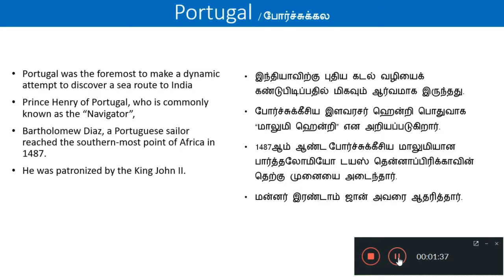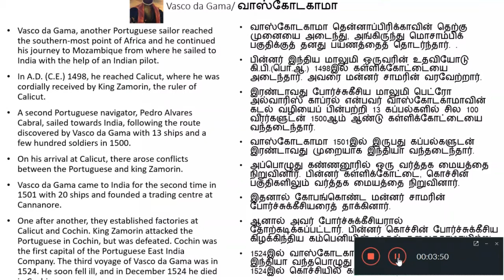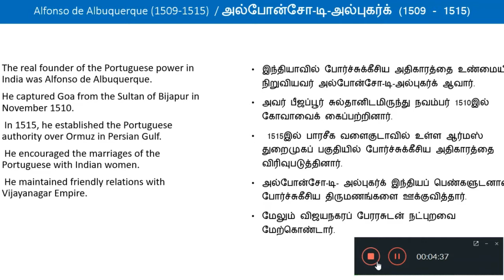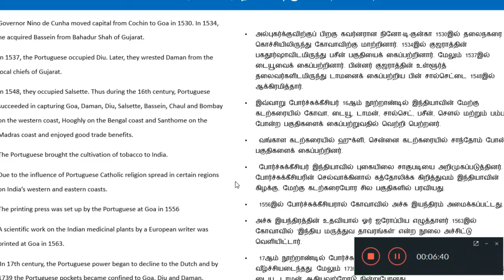Advent of the European into India Class 8 in Tamil - Part-2 | 8th Samacheer social science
This Channel Easy Learning, mainly focussed on the viewers get free classes to win there competitive examination. In this video we are going to see Advent of the European into India Class 8 in Tamil - part-2, 8th samacheer social science